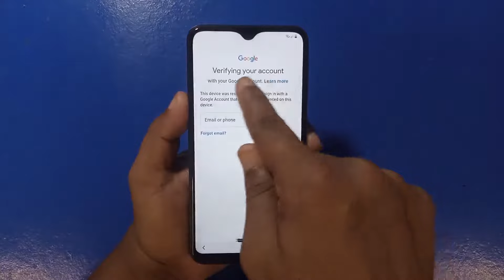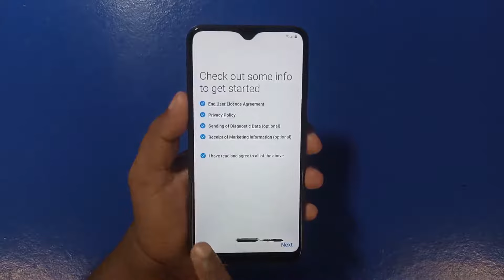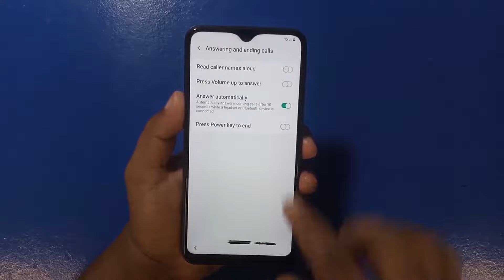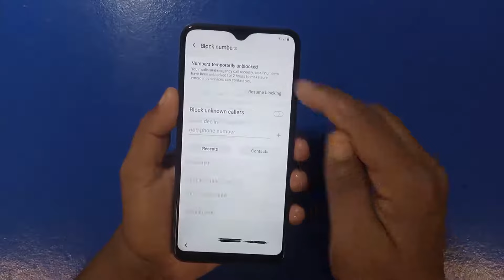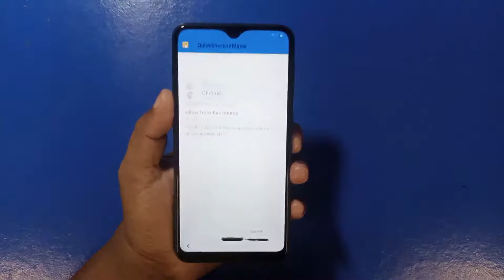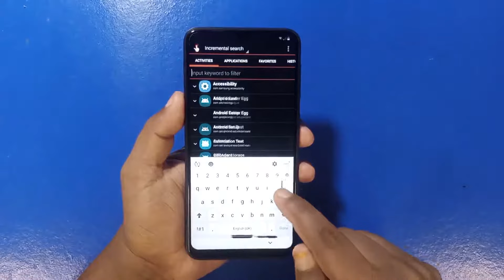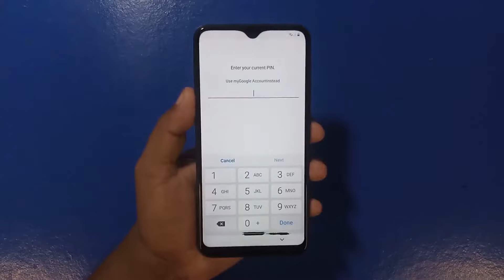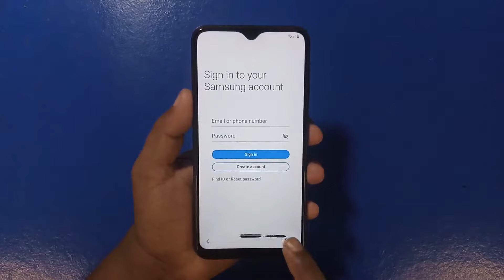Samsung Galaxy A10 FRP Bypass Without PC 2024 - Samsung A10 Google Account Unlock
Samsung Galaxy A10 FRP Bypass Without PC 2023 - Samsung A10 Google Account Unlock. samsung a10 frp bypass android 11.

If you like this video please share facebook and whatsapp.

Jamais Vu by Lucjo